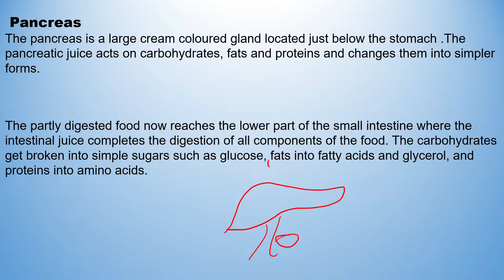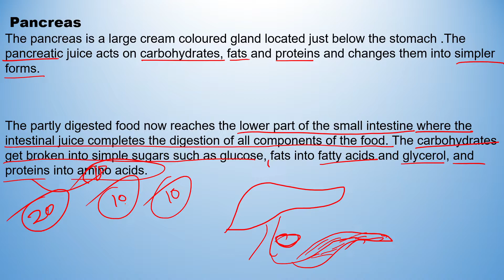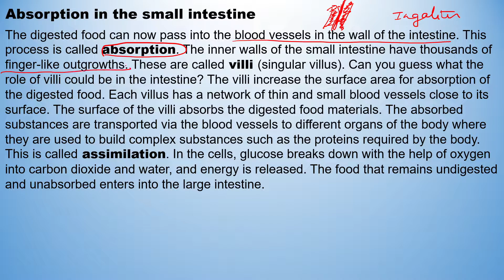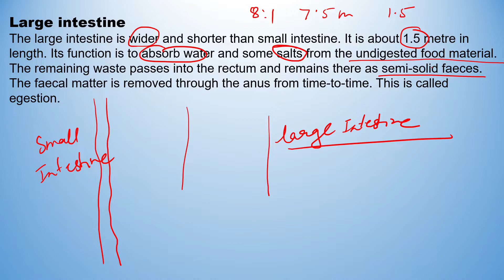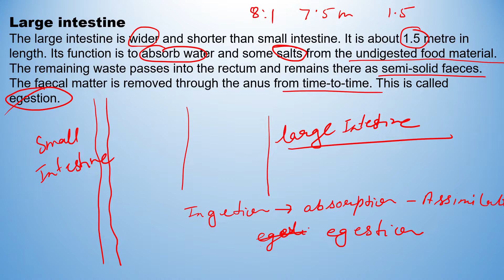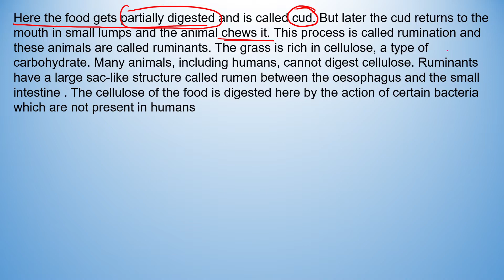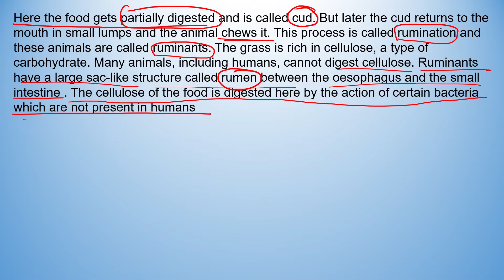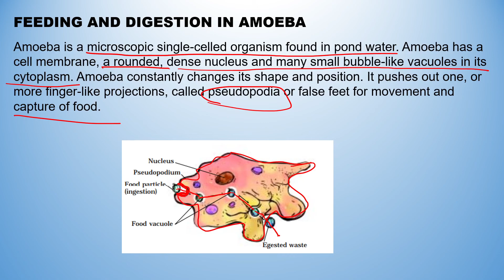Nutrition in Animals/Full Chapter/Class-7/Science||NCERT /Chapter-2/shweta classes/class 42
Shweta classes is dedicated to giving live teaching experience to its students. We have prepared recorded videos from class 6 to class 8 .topics are helpful for all class students.

Our teaching is purely topic-based so they are useful for any board, exam or class.

With the help of expert teachers, we are sure that our students will gain excellent marks in any examination.

These videos are useful for all governments exams too.

Please check our other videos for a different class.

Class 6 Maths :  NCERT BASED

Class 7 Maths :  NCERT BASED

v=cN568xAvvWc&list=PLiKa9cO0Jy062ZXzOtKXIAujWdXAl0I2c

Class 8 Maths :  NCERT BASED